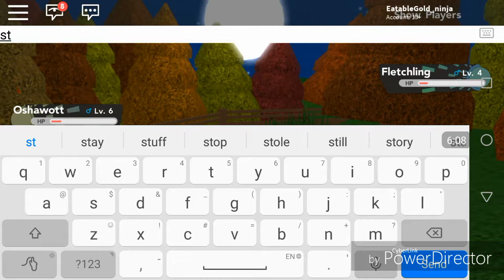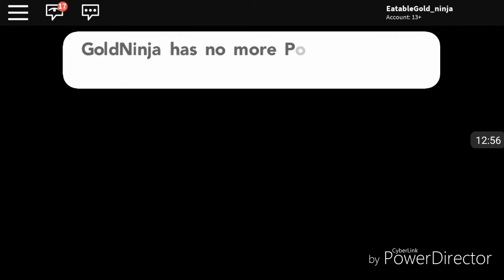Pikachu crazy | Roblox Pokemon Brick Bronze #1